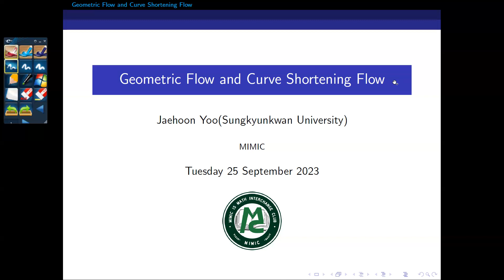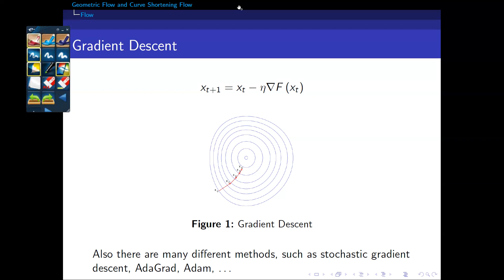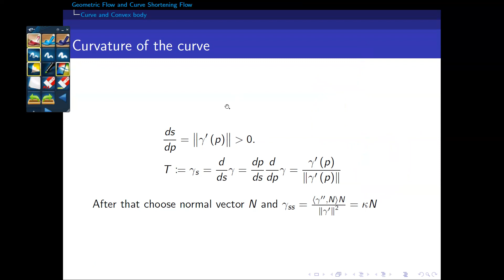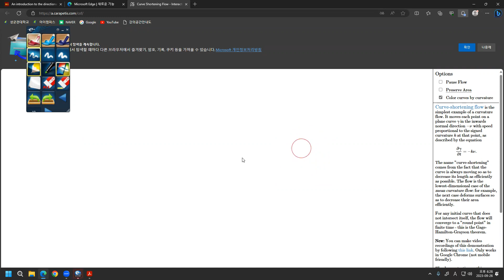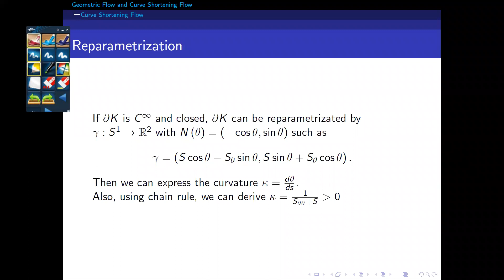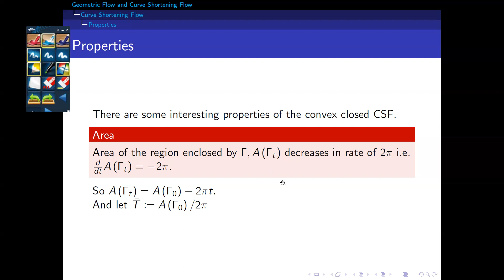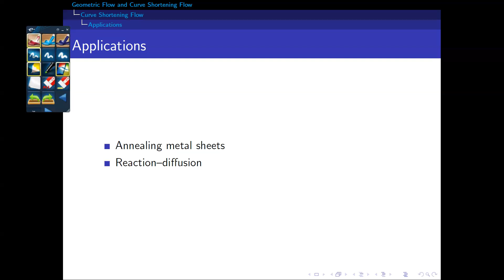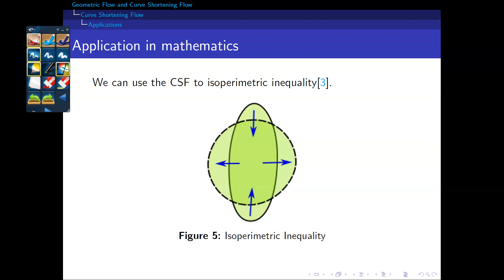Curve Shortening Flow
Sep. 26, 2023 MIMIC Seminar
Speaker: Jaehoon Yoo (Sungkyunkwan University)